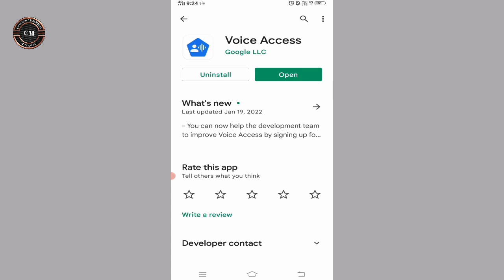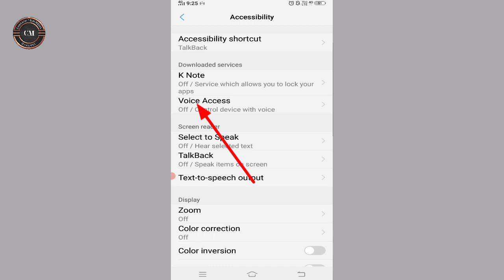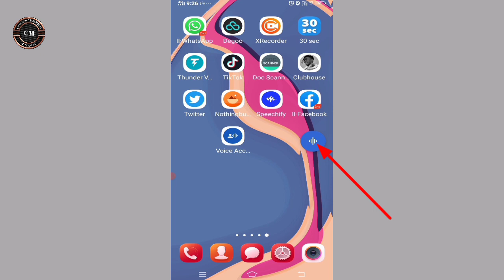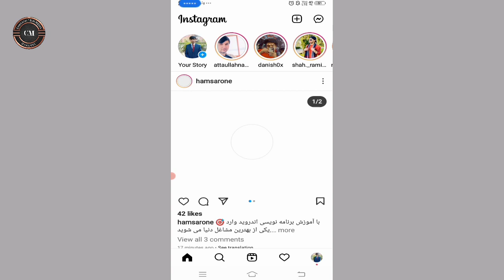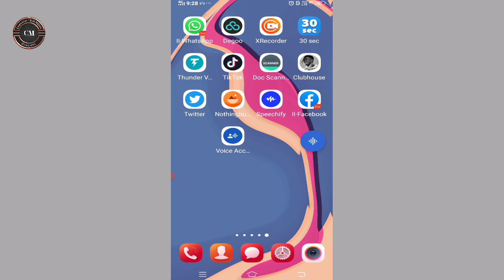فقط نام برنامه بگیرید خود آن باز میشود